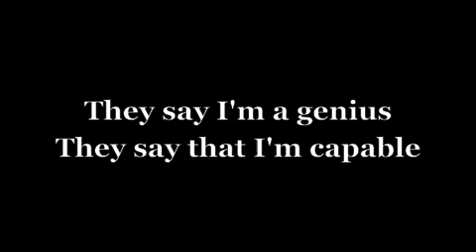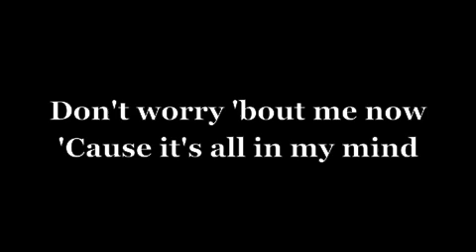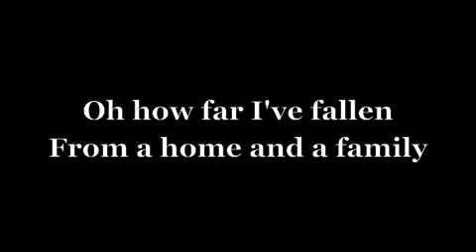All In My Mind - Lyrics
New song, an original by me, about living with high intelligence and serious mental illness.